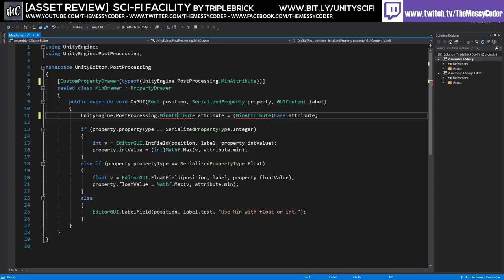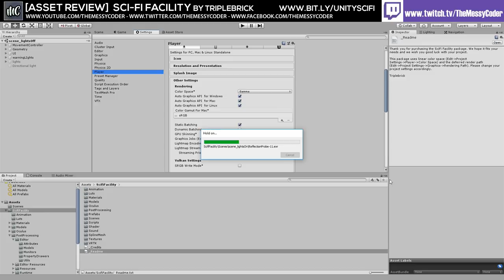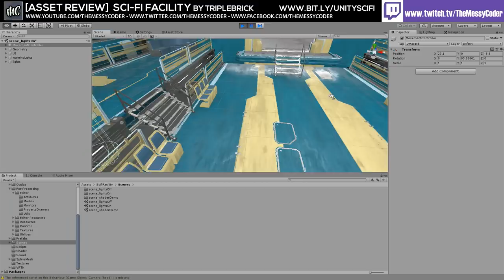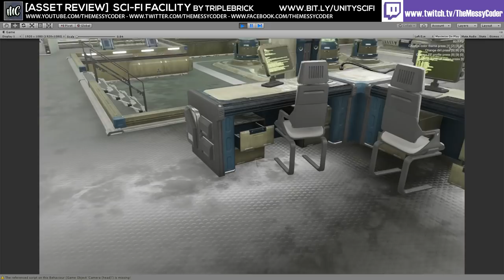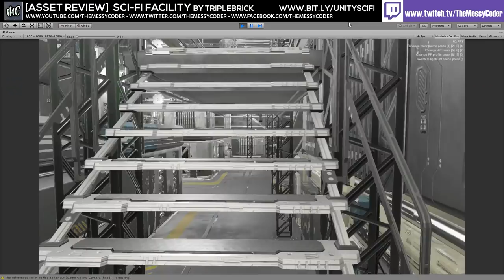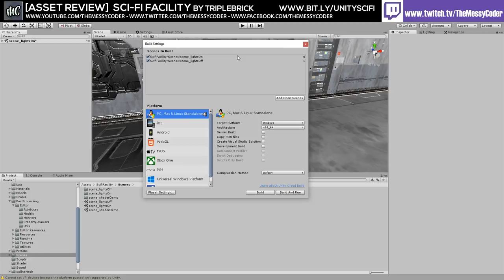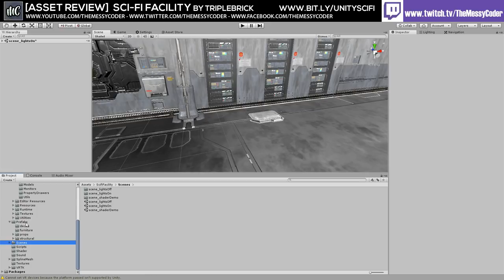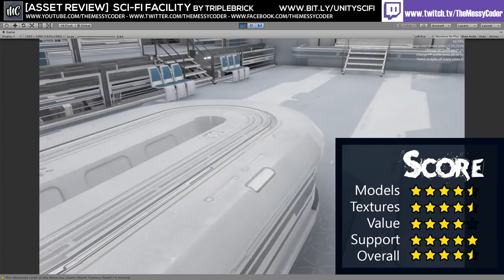Unity Asset Reviews - Sci-Fi Facility by TripleBrick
Part of the Sci-Fi pack face off series!!

TripleBrick keeps surprising me! Come and check out this modular sci-fi facility pack with over 260 prefabs to play with!

Check out my live twitch stream where I interview amazing artists, programmers, asset store devs and game developers! You can also learn how to make your own games!